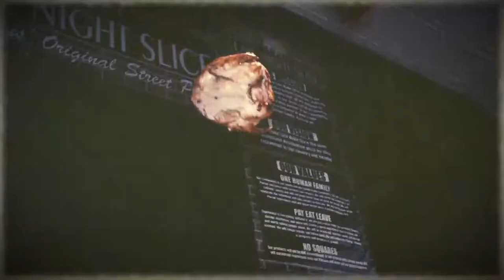The Gobbler Pizza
Our annual Thanksgiving Tradition - The Gobbler